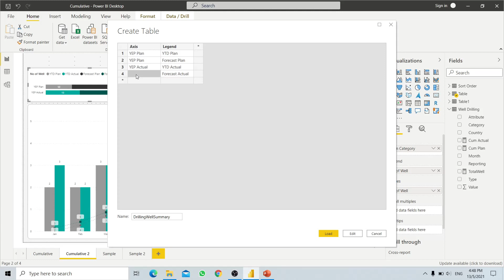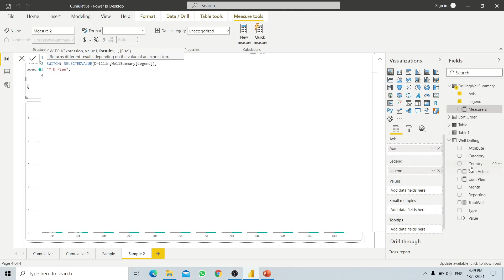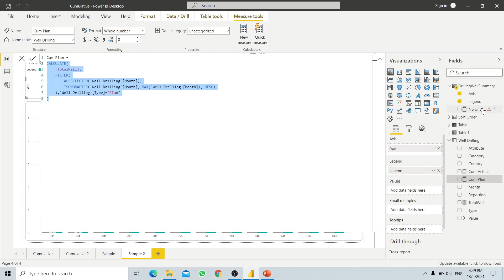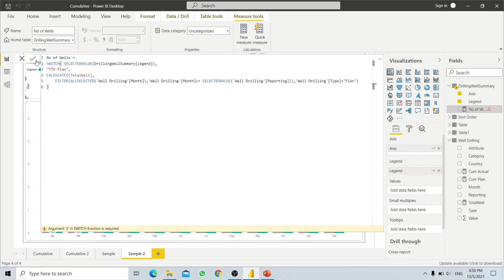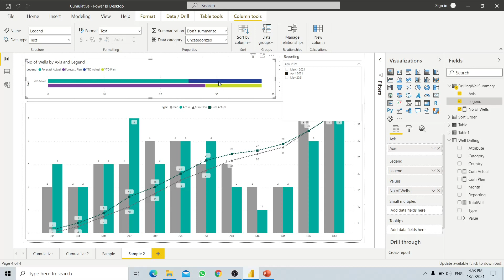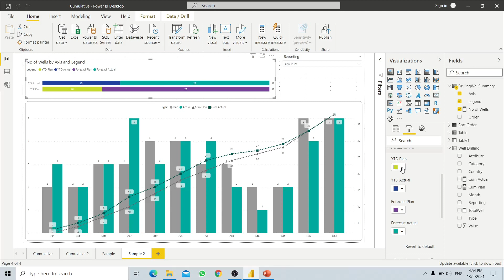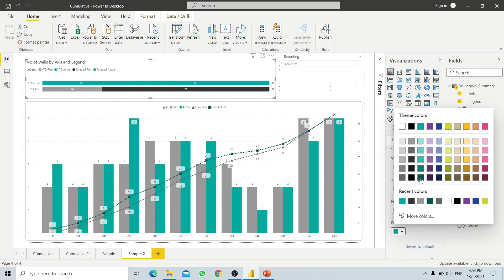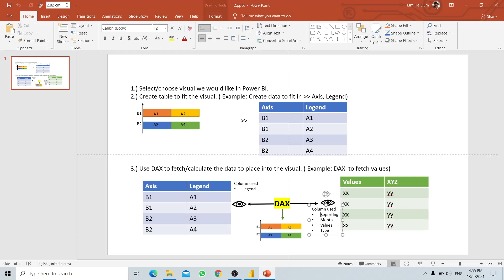Cumulative / Running Total Chart based on reporting month in Power BI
Part 2 on cumulative / running total chart in Power BI. General discussion on how you might want to create a cumulative chart for planning in Power BI.
General summary:
1.) Select/choose visual we would like in Power BI.
2.) Create table to fit the visual. ( Example: Create data to fit in -- Axis, Legend)
3.) Use DAX to fetch/calculate the data to place into the visual. ( Example: DAX  to fetch values)

Part 1:
Cumulative / Running Total Chart in Power BI: